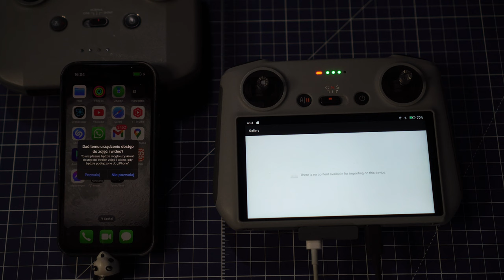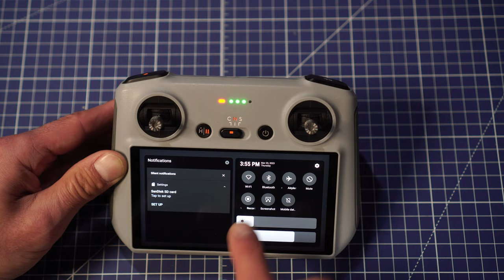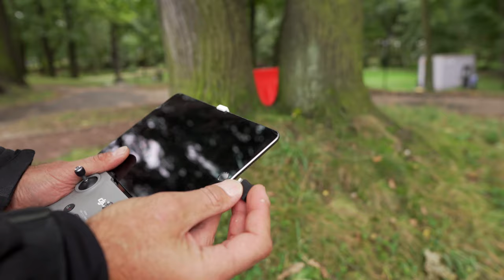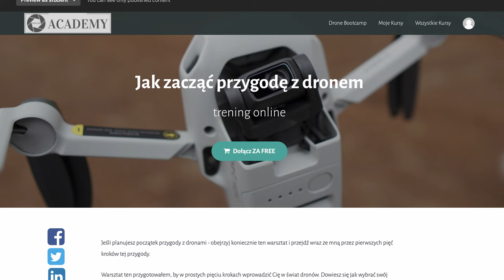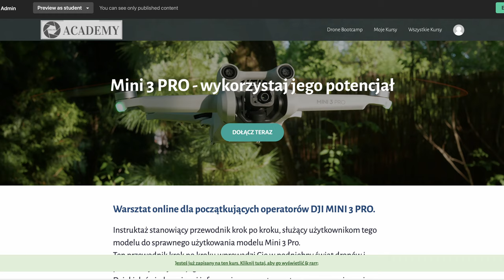DJI RC czy DJI RC-N1 - który kontroler kupić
🕑 TIMESTAMPS:

0:00 INTRO
1:18 Jeśli zaczynasz przygodę z dronem
1:45 Jaki masz telefon czy tablet?
3:04 Moja konfiguracja do nagrywania tutoriali na YouTube i warsztatów online
3:33 Kiedy używam DJI RC
3:50 Cechy DJI RC
6:15 Wady DJI RC
7:50 Ładowanie podczas pracy DJI RC
8:00 DJI RC jako powerbank
8:33 Wygaszanie ekranu
8:58 Dostęp do szybkiego menu
10:22 Dostęp do menu zaawansowanego
10:32 Możliwość podłączenia zewnętrznego dysku
11:20 Gwinty do zawieszania na lonży
11:45 Tablet i zewnętrzny mikrofon
12:20 Jakość drążków w DJI RC
12:48 Klawisze w DJI RC
13:55 Gabaryty - porównanie
14:16 Ekran
14:54 Tańsze telefony a DJI FLY
15:18 Kiedy zastosować DJI RC N-1
16:01 Pod kątem sprzedażowym
16:45 Jeśli zaczynasz przygodę z dronem
17:23 Mini 3 Pro - kompendium wiedzy
17:48 Outro